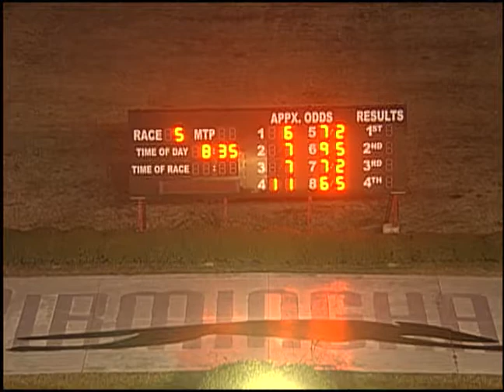02/01/19 Evening Race #5